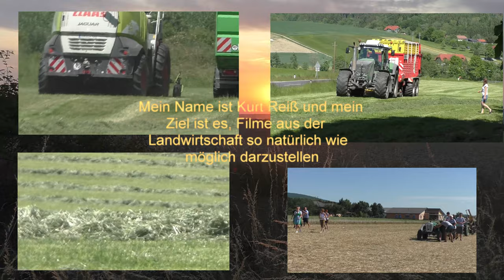GPS Ernte von Triticale SOUND PUR Claas Jaguar 970 DIRECT DISC 600 mit LU Hauptmann für Biogas